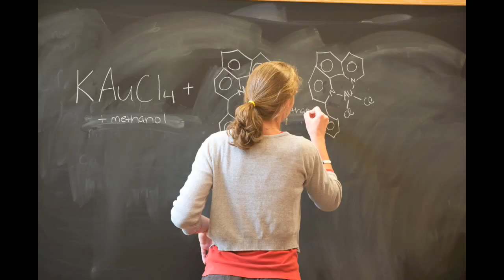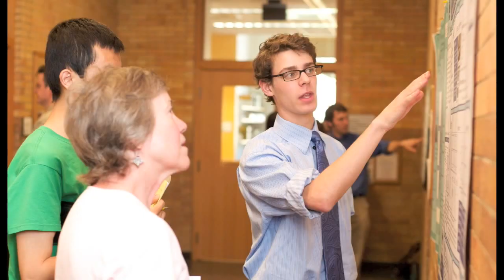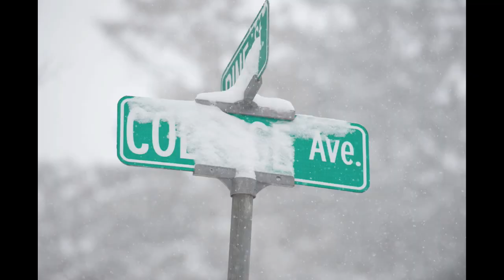A Year in Review 2009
2009 - A year of pictures from the College of Wooster.